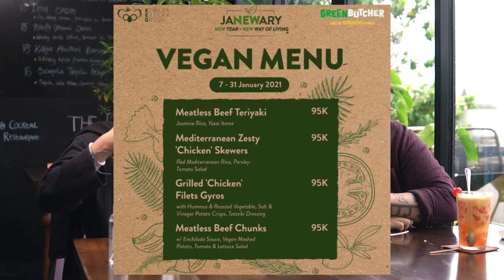Makanan Nongkrong ala di Spanyol! at Por Que No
Rekomendasi buat nongkrong sama temen!

Buat kalian yg kepo sama makanan Spanyol tapi ga mau makan kebanyakn, disini banyak bgt menu yg bisa kalian sharing jadi bakal seru bgt buat kalian yg mau nyoba pengalaman makan makanan khas Spanyol tanpa bingung takut ga bisa nyobain semua

Lokasi: Por Que No, Menteng

Semoga anda puas dengan konten kami.
Saranghaeyo